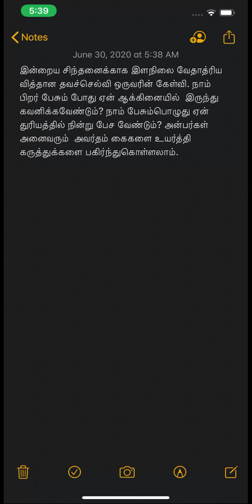நாம் பேசும்போது துரியத்தில் இருந்தும் மற்றவர் பேசுவதை ஆக்கினையில் இருந்தும் ஏன் கவனிக்க வேண்டும்?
வாழ்க வையகம்! வாழ்க வையகம்! வாழ்க வளமுடன்!
சிகாகோ மனவளக்கலை மன்றம்.